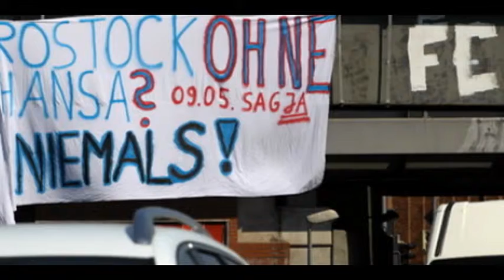FC Hansa Rostock Bilder II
Coole Bilder von früher und noch mehr...